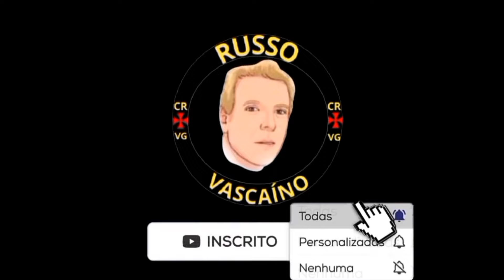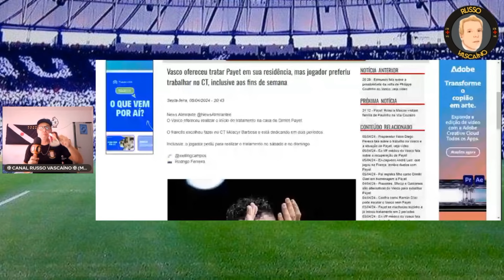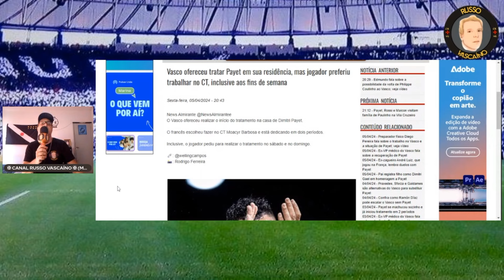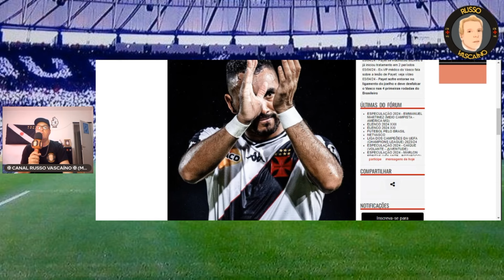LESÃO DO CRAQUE FRANCÊS DIMITRI PAYET VIRA POLÊMICA NO VASCO?